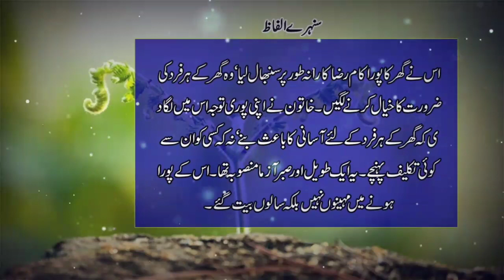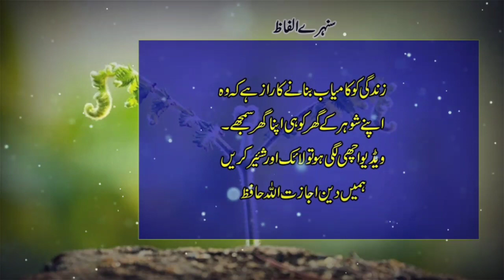The Secret to Success In Marriage | Happy Marriage | Khushgawar Zindgi Ka Raz | Sunehre Alfaz P# 652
Assalam O Alaikum bhaio aur behno umeed hi ap sab thek hon gy in this video you can watch the secret to success in marriage | happy marriage | khushgawar zindgi ka raz | sunehre alfaz p# 652
Released Date:20-May-2022(Friday)
Editor: Sunehre Alfaz Team
Back Music: Sad Flute tone
Label: Sunehre Alfaz
Production: Sunehre Alfaz
Uploaded By: Sunehre Alfaz (Youtube Channel)